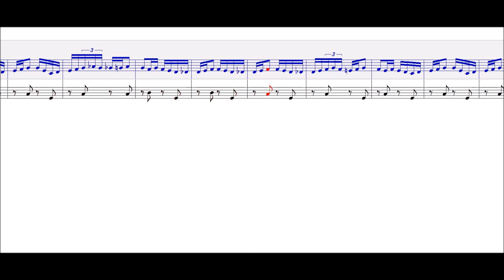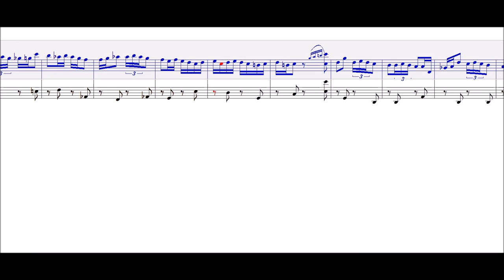Viljo Vesterinen - Säkkijärven Polkka - Piano Arrangement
I transcribed and arranged Säkkijärven Polkka by Viljo Vesterinen for piano.

For those who would like the sheet music and/or MIDI file, please refer to my channel's about section.